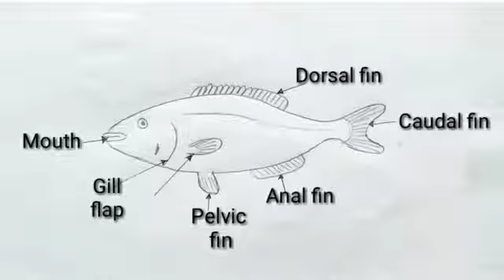how to draw diagram of fish | how to draw a fish step by step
Title:- how to draw diagram of fish | how to draw a fish step by step | how to draw fish

description : in this video I will tell you about how can be draw diagram of human brain